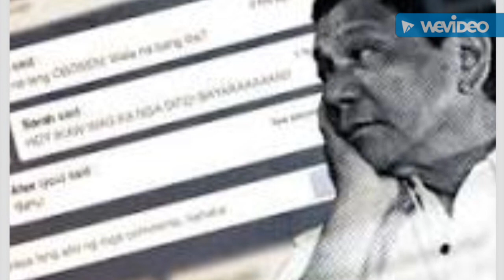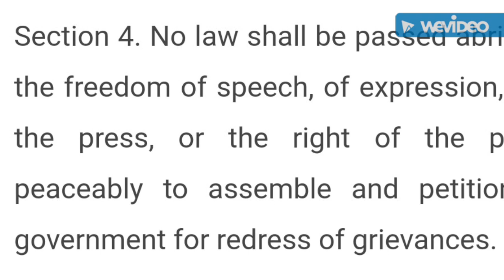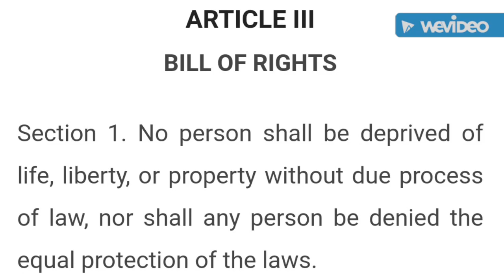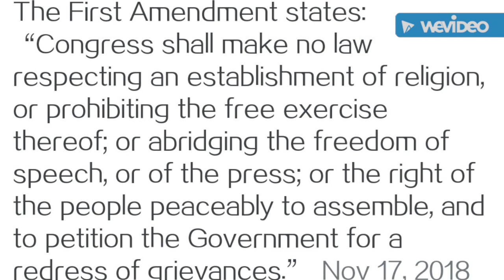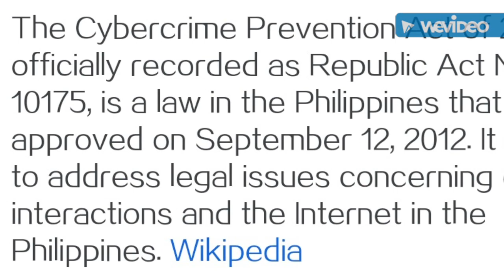Dissecting the case involving Maria Ressa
It would have been a triumph and a celebration for the Filipino people if the attorneys of Ms Maria Ressa were able to prove in truth all the allegations they wrote about concerning the criminal involvement of Mr. Wilredo Keng. It would mean that a high profile criminal would be put behind bars and would serve his rightful sentence. It was however dismal that from the beginning the article published was politically motivated and at best not directed against Mr. Keng but on the deceased Renato Corona who was successfully impeached in 2012. So dismal that the defamatory informations written about the man Mr. Keng remains mere write-ups that they could not support with hard evidence.. That's what happens when malice precedes justice.